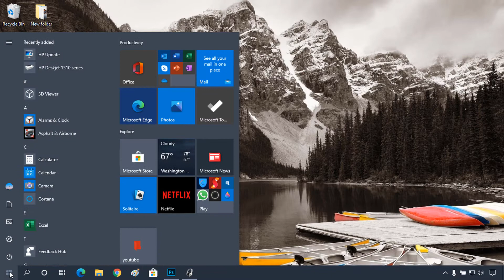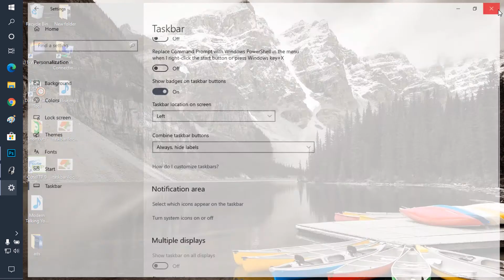How to Move a Taskbar on Windows 10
users can actually move the Windows taskbar to the top, left, or right side of the screen.  How to move the taskbar in Windows 10 to any side of your screen,

taskbar, taskbar location, move the Windows taskbar to the top, move the Windows taskbar to the right, move the Windows taskbar to the bottom, move the Windows taskbar to the left,